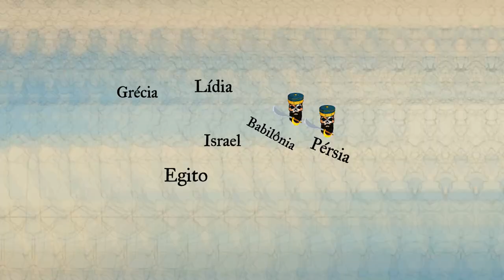Os 5 Impérios Mais Poderosos da Terra Antiguidade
Na Antiguidade tivemos vários impérios entre as grandes civilizações da era de bronze como os Babilônicos, Sumérios, Acádios, Fenícios... Tivemos grandes Impérios no Mediterrâneo , como o Império Romano, o Egito Antigo, e a história da Grécia antiga e suas cidades que lutaram contra os Persas,  o grandioso Império Aquemênida. Na Ásia tivemos impérios na Índia e a grande história da China e a grande muralha da china. Além das grandes civilizações latino americanas, os maias, astecas e os Incas a grandiosa civilização da américa do Sul. Mas você sabe  dizer 5 DESSES QUE FORAM OS IMPÉRIOS MAIS FORTES DA ANTIGUIDADE? Então se prepara que vamos entender isso Agora...

Fontes:
Bohec, Yann Le . The Imperial Roman Army
Bouché-Leclercq, Auguste. Manuel des Institutions Romaines
Roberts, John A. G., History of China
Haydn Middleton , Ancient Greek War and Weapons
Lawrence Heyworth Mills , Zarathustra, Philo, the Achaemenids and Israel,
Heródoto, Histórias, vol. 1, livro II